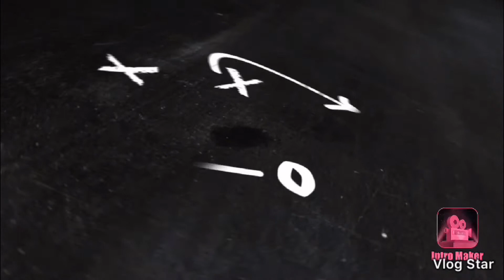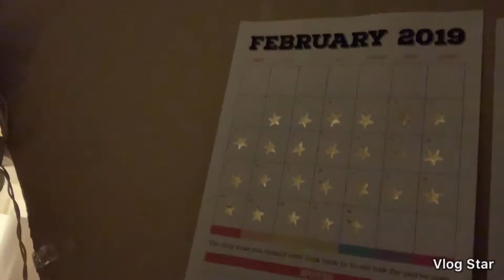Vlog | A Week in my Life While My Husband is at Basic (Part 1)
This is a week in my life while my husband is at basic!